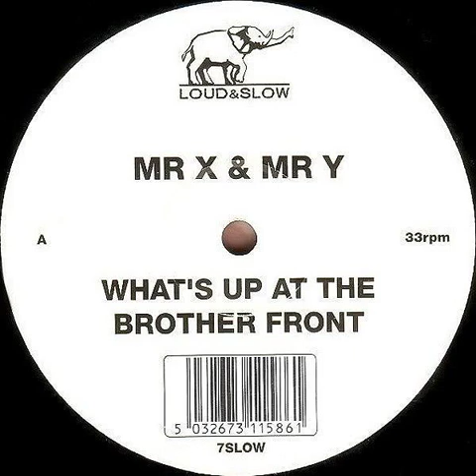Mr. X & Mr. Y - Whats Up At The Brotherfront Backwards